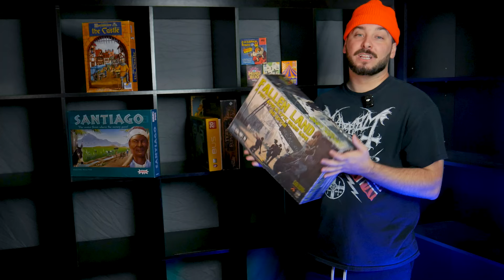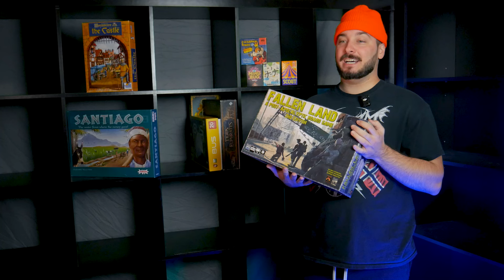Entire Board Game Collection in ONE CUBE! The One Cube Challenge!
Today we join in on the One Cube Challenge! What board games would you keep if you had to consolidate your collection down to a single 13" x 13" x 15" Kallax cube?

Check out the other great content creators taking part of the One Cube Challenge:

Chits & Cardboard: @ChitsandCardboard
Board & Savior: @boardandsaviorgames
Bad at Boardgames: @BadatBoardgames
Rolling with Beard: @rollingwiththebeard
One Board Family: @OneBoardFamily
Game Brigade: @GameBrigade
Tantrum House: @tantrumhousegames
Economic Board Games: @economicboardgames
Gaming Rules!: @GamingRulesVideos

Chapters:
0:00 - Intro
1:51 - My Chosen Board Games!
20:39 - Outro